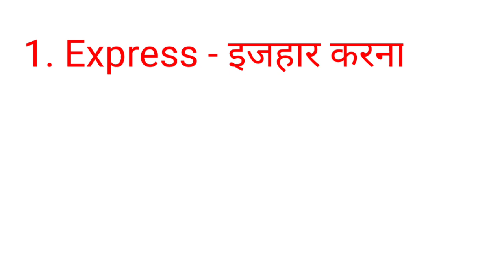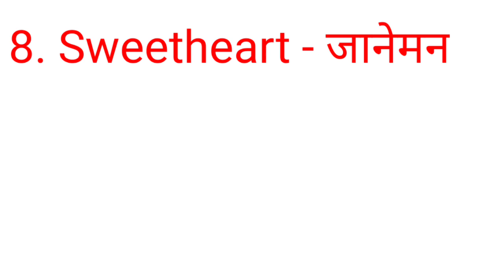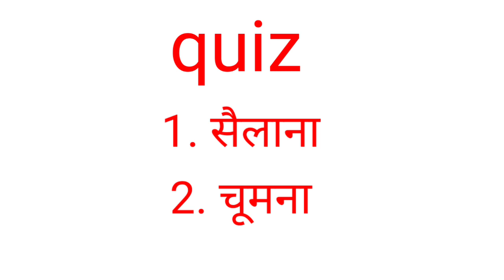Top 10 words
main ne is video mein top 10 words ke bare mein bataya hai